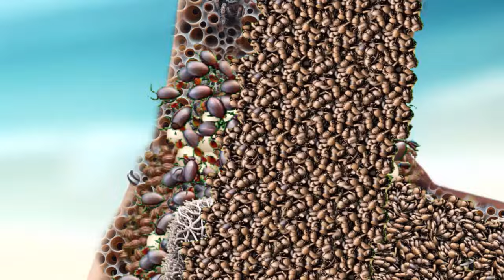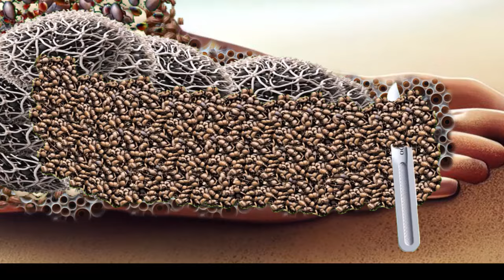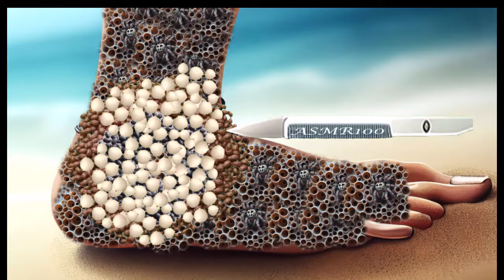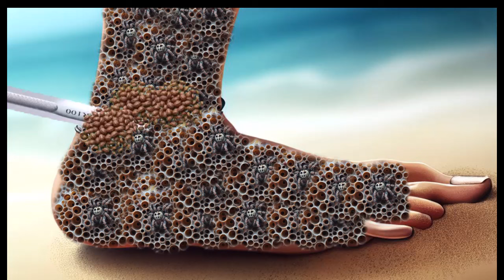ASMR ANIMATION FOOT TREATMENT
ASMR ANIMATION FOOR TREATMENT  ‎@asmr100   # 580